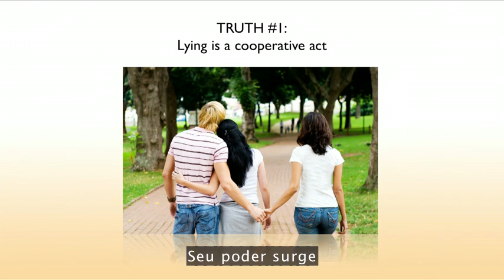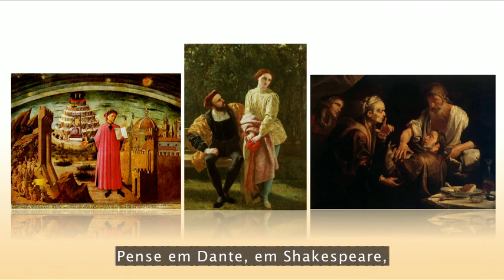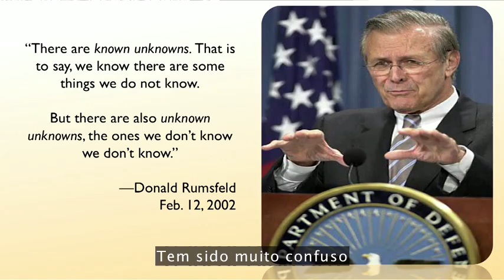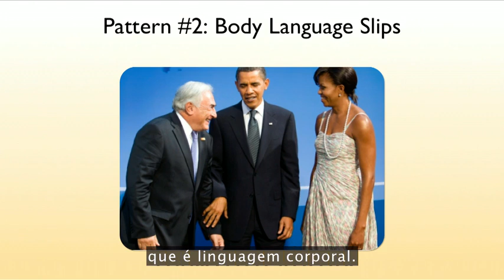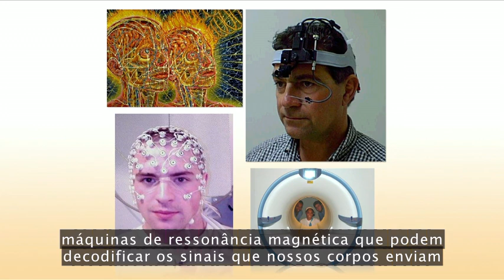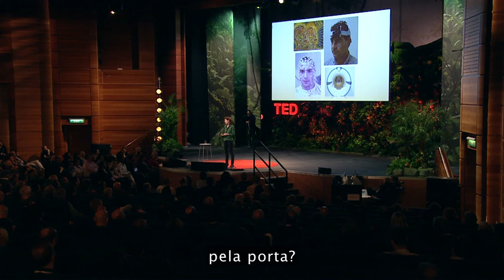Ted Talk: Pamela Meyer - Como identificar um mentiroso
Em qualquer dia estamos mentindo para 10-200 vezes, e as pistas para detectar aqueles mentira pode ser sutil e contra-intuitivo. Pamela Meyer, autor de Liespotting, mostra as maneiras e "hotspots" utilizados por aqueles treinados para reconhecer o engano - e ela defende a honestidade é um valor digno de preservação.